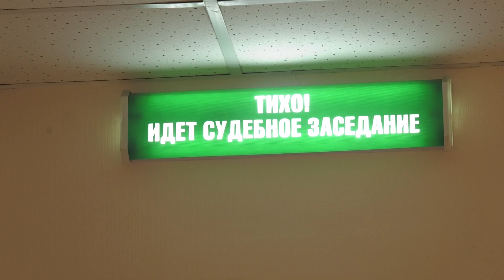Состоялось заседание суда по проблеме маленьких зарплат учителей в сельской местности - Абакан 24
В Верховном суде республики продолжается рассмотрение административного искового заявления прокурора республики к региональному парламенту, указывающее на то, что учителя в сельской местности получают меньшую зарплату, чем их коллеги в городах. Стороны — представители прокуратуры и правительства Хакасии, озвучили свои доводы. Из зала заседаний с подробностями Константин Аникин.